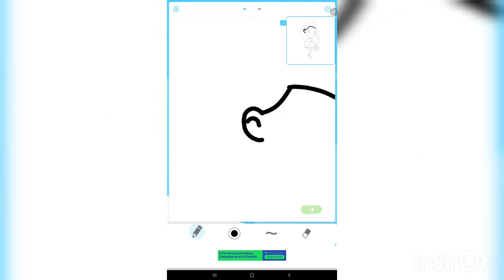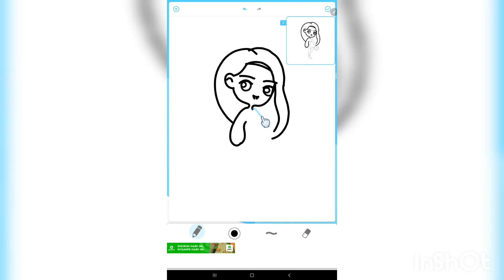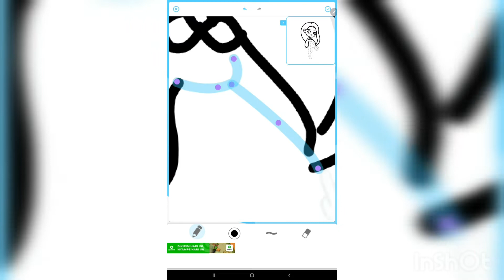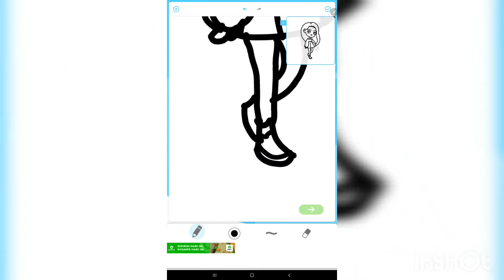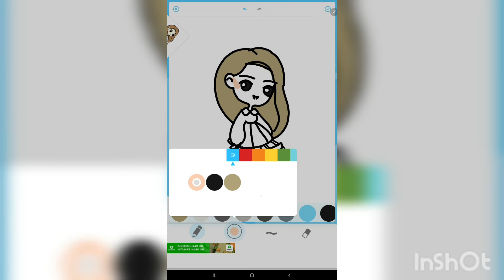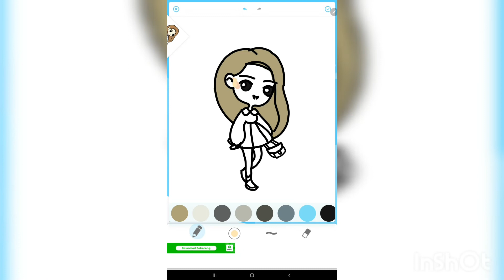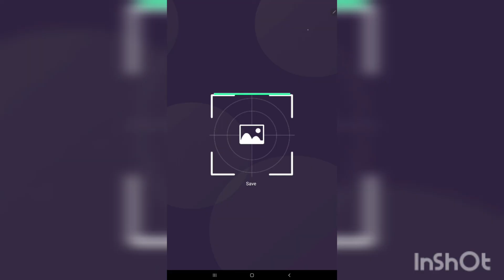How to draw girl jessy? Easy drawingl#satisfying tab art drawing #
Hi , Di channel Linchen craft akan menunjukkan cara membuat berbagai macam craft yang lucu- lucu.